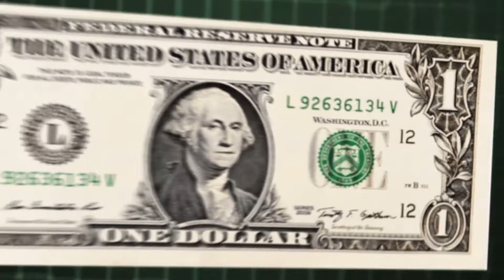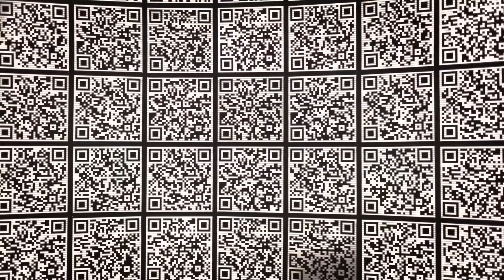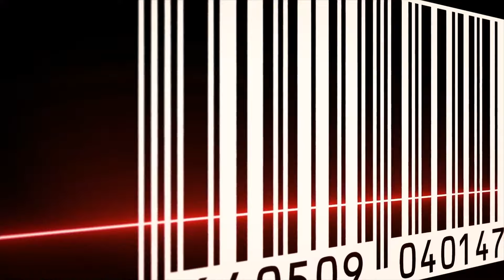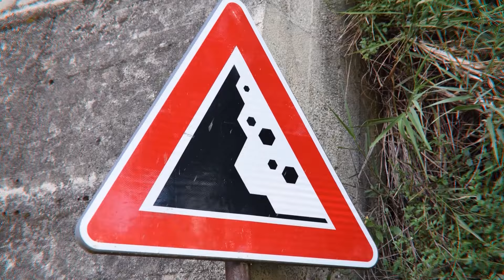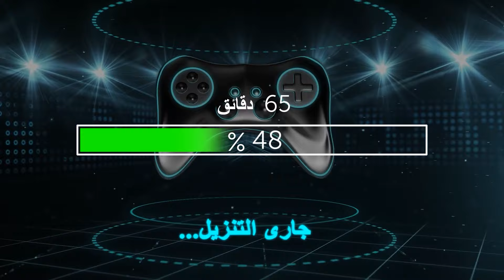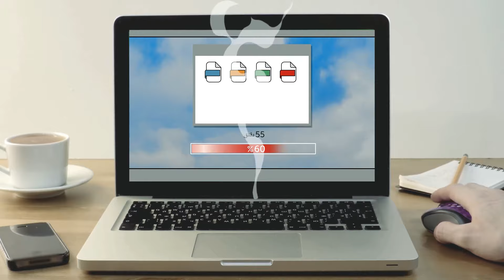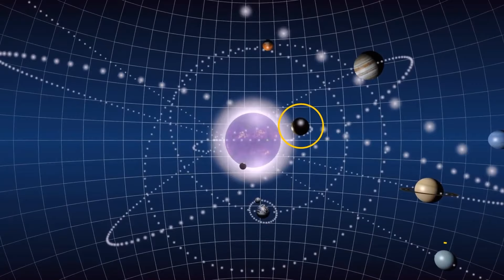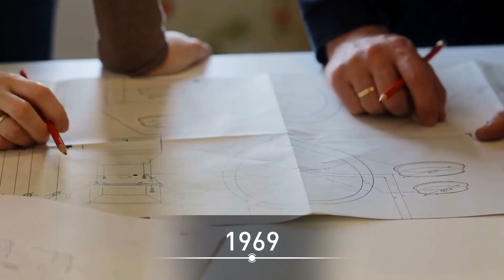لماذا نرفع الأسرّة عن الأرض + معلومات أخرى مثيرة للاهتمام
هل تساءلت يومًا لماذا نرفع الأسرة عن الأرض؟ لا يقتصر الأمر على الجماليات فقط - فرفع الأسرّة يساعد على منع الكائنات الزاحفة مثل عث الغبار من التواجد في المنزل. بالإضافة إلى ذلك، فإنه يحسن تدفق الهواء، مما يقلل من خطر العفن والعفن. هل تعلم أن اللون الأزرق المميز للعديد من المباني العامة، مثل الجسور وأبراج المياه، لا يقتصر على المظهر فقط؟ إنه اختيار متعمد، حيث تشير الدراسات إلى أن اللون الأزرق هو اللون الأقل ضررًا للعين البشرية. معلومة أخرى مثيرة للاهتمام: إن الثقب الذي يبدو عديم الفائدة في أغطية الأقلام له غرض - فهو موجود لمنع الاختناق في حالة ابتلاعه عن طريق الخطأ. تضيف التفاصيل الصغيرة مثل هذه طبقة رائعة إلى الأشياء والمساحات اليومية.